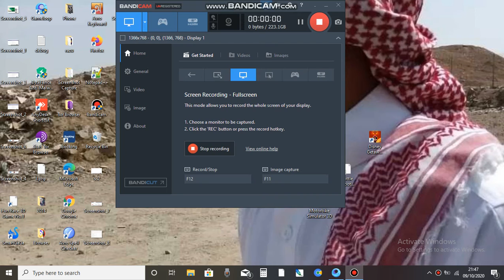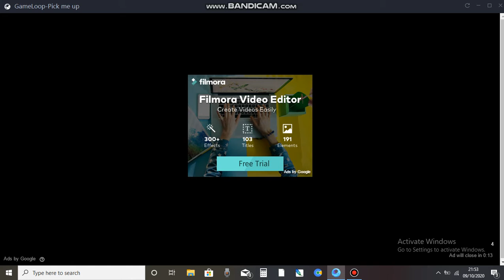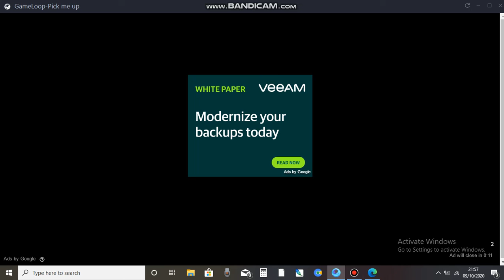Gamer two racer 2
Gamer two racer 1